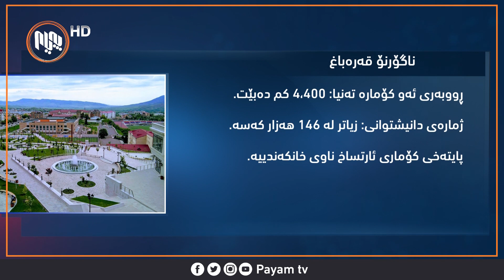قه‌ره‌باغ كوێیه‌؟ بۆچی ئه‌رمه‌نستان و ئازه‌ربایجان چه‌ندین ساڵه‌ شه‌ڕی له‌سه‌ر ده‌كه‌ن؟